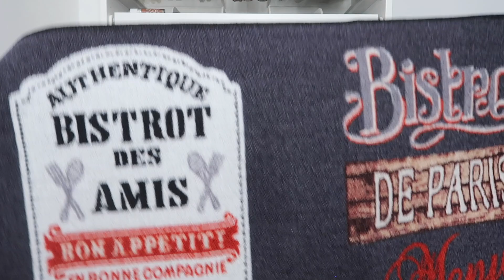BIG UNBOXING : AMAZON, ASOS, ZARA, MADARA...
🔔Pense à activer les notifications pour ne rater aucune vidéo mon bichon  🔔

Retrouve moi ici:
Ma chaine cooking :INDYZCOOKING

Tu peux retrouver tous mes looks !

Contact professionel uniquement :
CE QUE JE PORTE :
Robe ZARA

PRODUITS MENTIONNÉS :
AMAZON

RASOIRS
POUBELLE BRABENTIA
TAPIS
COQUE iPhone 11 ANTI GRAVITE
SUPPORT TELEPHONE
Anneaux d'oeuf anti adhésif
Colle faux cils DUO
Tapis. de cuisson en silicone
Emporte piece de noel
Pochette d'expedition
Mousseur a lait
Faux cils demi wispies ARDELL

NUBIANCE DERMOCOSMETIQUES (-20% avec le code INDYZBEAUTY)
Gel   nettoyant visage Cleanactyl

ZARA
Short simili cuir

MADARA
Correcteur perfectionnant lumineux Hazelnut

ASOS
Pyjama

PAI SKINCARE
Huile démaquillante

10% sur le site LA KAZ. NATURELLE avec le. code INDYZ10

-10% sur le site ZHOELALALA avec le code INDYZLALA

-15% SUR LE SITE SUDIO AVEC LE CODE INDYZ15

ACTIVE IGRAAL SUR SEPHORA ( et d'autres sites)  ET RECOIS 3€ AVEC MON LIEN

Certains produits  ont été reçu gratuitement et je le dis quand c'est le cas.

Cela ne change en rien mon avis.

Ma famille, mes soeurs mes amis regardent aussi mes vidéos!
Je reste donc aussi sincère vis a vis de vous.

Céline